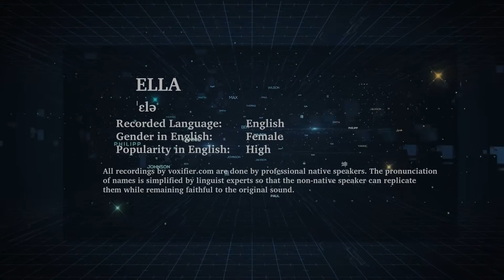How to Pronunce Ella in English - Voxifier.com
This is the English pronunciation, gender, and phonetics recording of the name Ella. The same name may exist in other languages with different pronunciations.